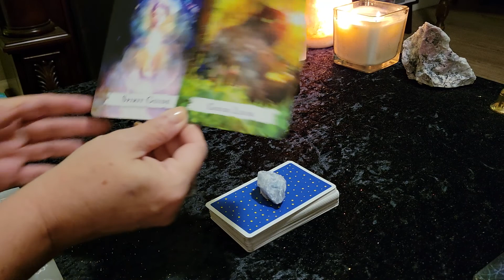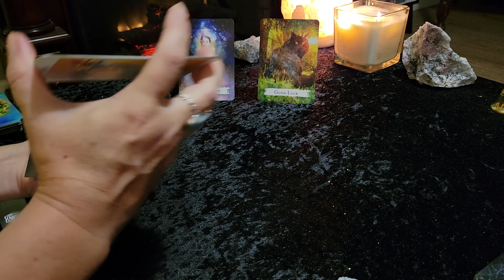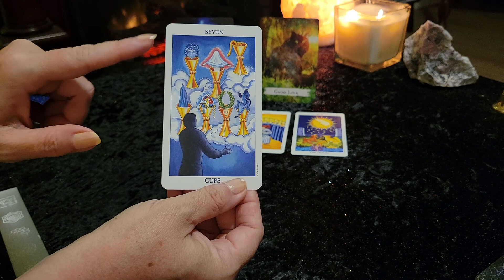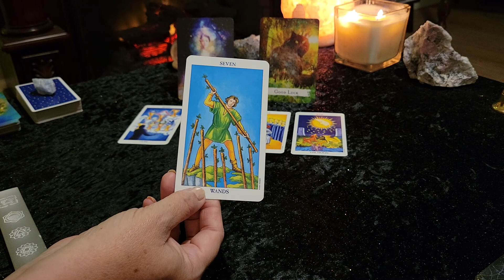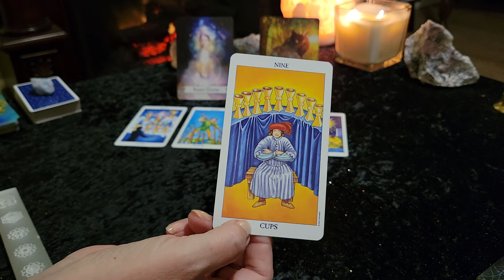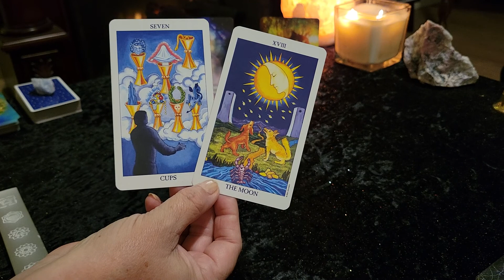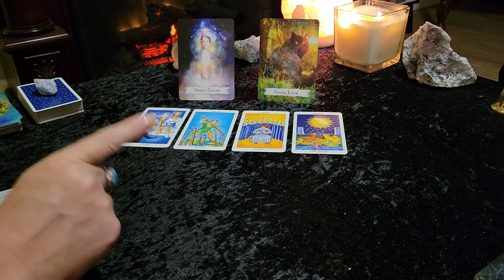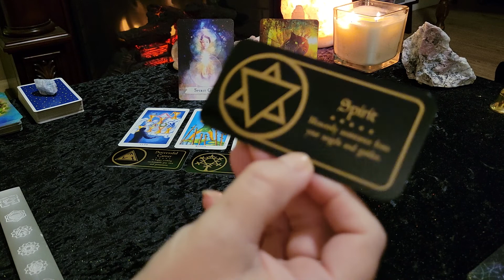**LUCK IS ON YOUR SIDE - YOU ARE AT YOUR BEST!** Daily Tarot reading Wednesday September 8 2021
Welcome! This is your Tarot & Oracle card reading for WEDNESDAY September 8 2021 for all Zodiac signs. This is a general/intuitive reading, therefore all messages may not resonate with everyone. Please take what resonates with you and leave the rest behind. I hope you have a fabulous day!

Victoria XOXO